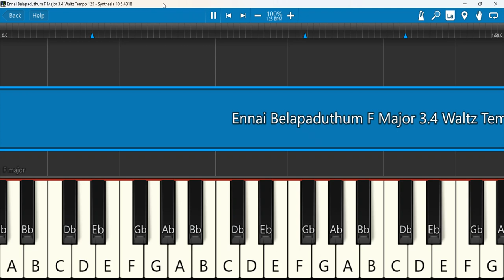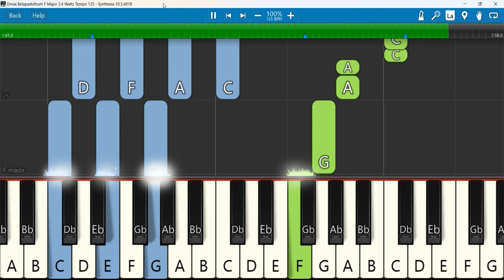Ennai Belapaduthum Keyboard Notes F Major 3 4 Waltz Tempo 125 | என்னை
என்னை பெலப்படுத்தும் | ENNAI BELAPADUTHUM | DUFRIN SANTHOSH
Keyboard Notes